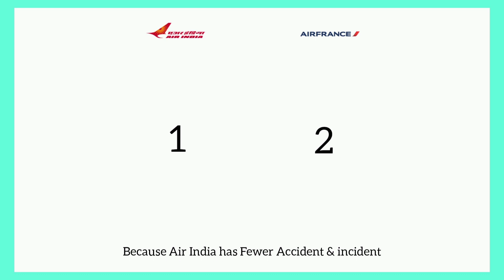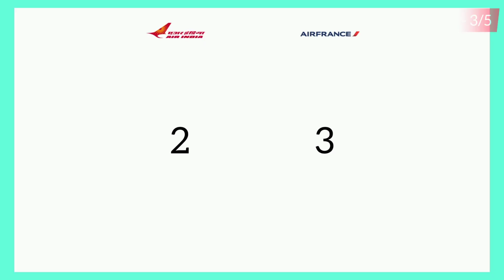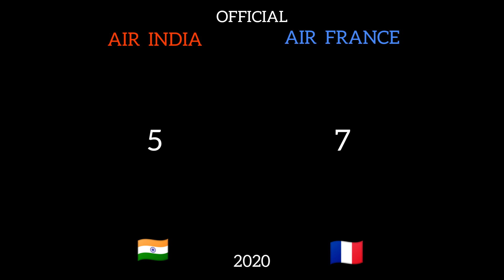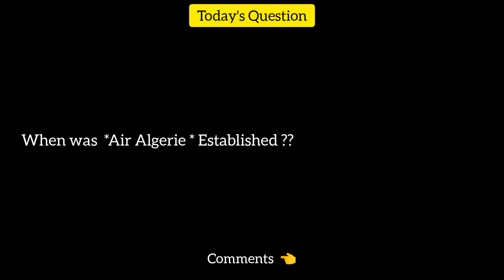Air India Vs Air France Comparison 2020!